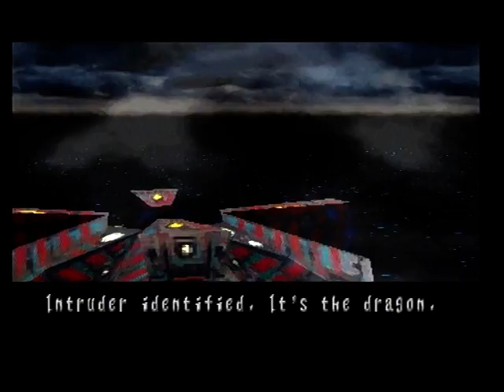Panzer Dragoon Saga (Sega Saturn) #30 - sub-boss : Behemoth (ヴリトラ)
La base de l'Empire est entourée d'une lourde protection. Une barrière qu'on ne peut franchir, sauf si on déclenche l'alerte rouge.
C'est ce qui se passe une fois ce boss vaincu. Bien sûr, l'ouverture du mur de protection laisse sortir un grand nombre d'ennemis et un autre mur entoure la zone nous enfermant dans celle-ci. On est donc pris au piège sans avoir d'autre choix que de détruire la Tour qui contrôle la base.
Combat contre le Behemoth (Vuritora en japonais).
Score : Excellent
Title : Panzer Dragoon Saga
Original Title : AZEL パンツァードラグーン RPG (Azel Panzer Dragoon RPG)
Platform : Sega Saturn PAL 50Hz
Logiciel de capture : Dazzle DVC100 Pinnacle Studio